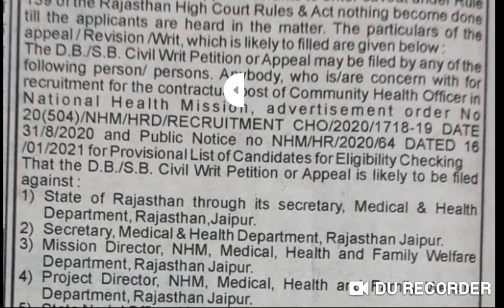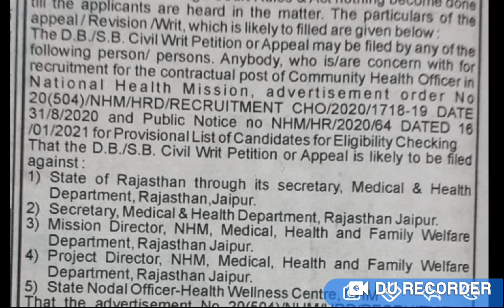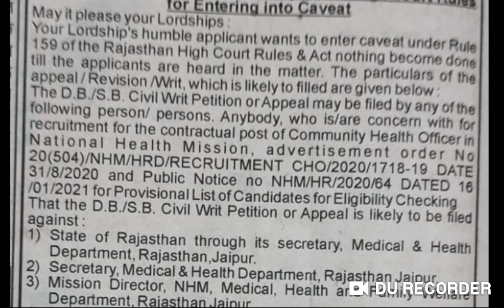राजस्थान सी एच ओ भर्ती 2020 //कट ऑफ विश्लेषण/ हाई कोर्ट में जाने से बची भर्ती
राजस्थान सी एच ओ भर्ती 2020 कटऑफ विश्लेषण राजस्थान के वित्त सचिव भर्ती अपडेट सी एच ओ भर्ती रिजल्ट चाहिए जो भर्ती कट ऑफ जारी महत्वपूर्ण जानकारी सी एच ओ अपडेट टुडे न्यूज़
mk all job vacancy